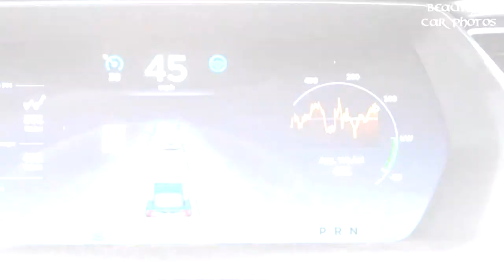2020 Xiaopeng Xpeng G3 | Beautiful car photos